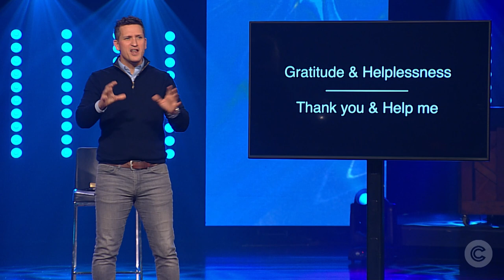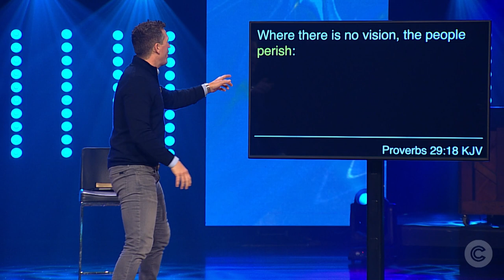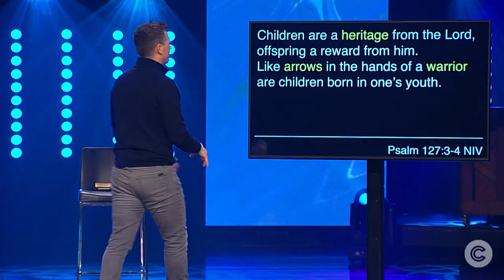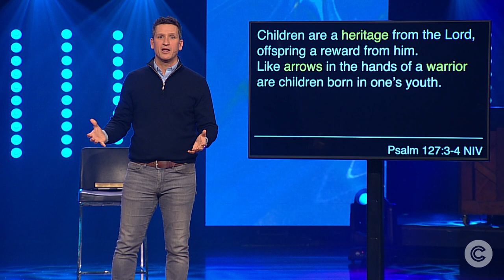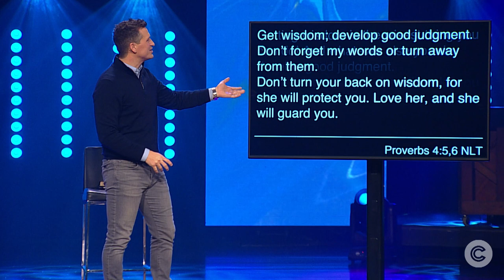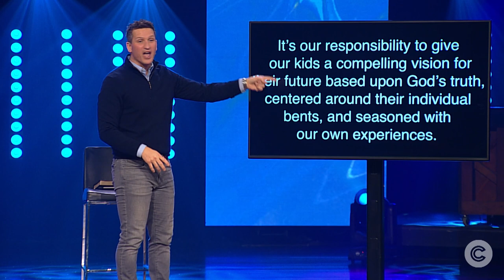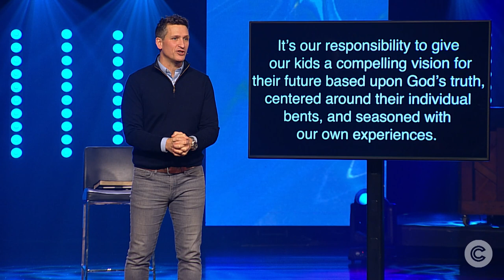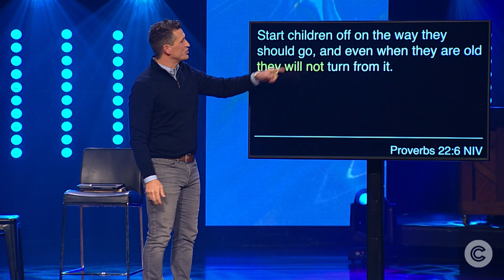What Happens At Home Week 1 - Farsighted Parenting (2.12.23)